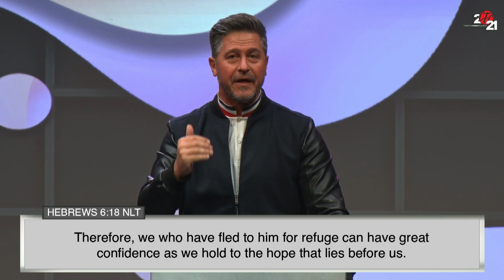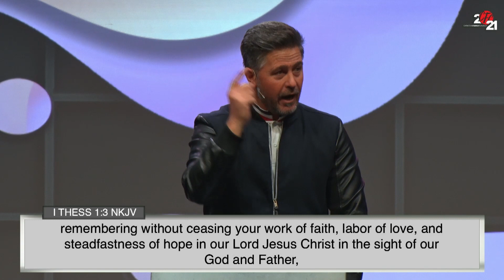HOW TO REMAIN HOPEFUL IN A HOPELESS SITUATION | DR ANDRE WILMANS